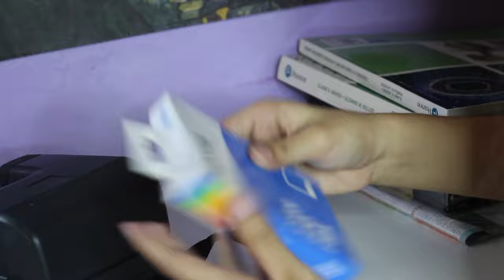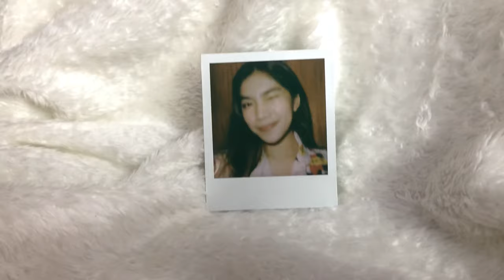Vintage Polaroid Camera! Functioning or NOT? | Tricia Cuevo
Musician: LiQWYD